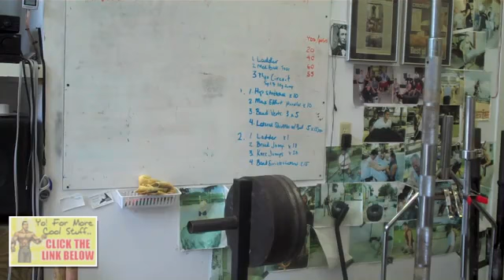握力を鍛えろYO!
握力の鍛え方を教えるから、黙ってやれYO!